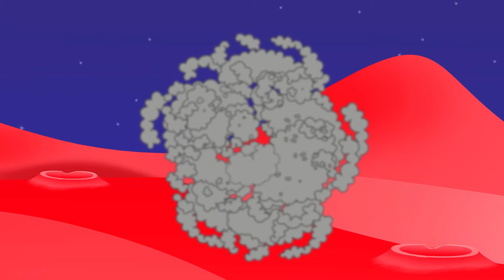Ops, o Lobo está no espaço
🎮👾BAIXE NOSSO NOVO JOGO🍎👗
🔻🔻Collect the Apples & Dress Up🔻🔻

Dois episódios de "O Lobo e os Sete Cabritinhos". Um dia, uma cabra artista vai a Marte e tenta obter a desejada cor vermelha. No segundo episódio, um lobo mau pega uma flauta e tenta fazer os animais dormirem.

Assista à história do O Lobo E Os Sete Cabritinhos - A Cabrinha Artista - Cores no Espaço + O Lobo E Os Sete Cabritinhos - O Cabritinho Músico - Música para o Lobo Dormir em Português. As melhores histórias, contos de fadas e desenhos animados feitos para diversão na TV KONDOSAN!

O Lobo E Os Sete Cabritinhos - A Cabrinha Artista - Cores no Espaço: 00:00
O Lobo E Os Sete Cabritinhos - O Cabritinho Músico - Música para o Lobo Dormir: 06:17

Assistir mais de KONDOSAN Português

Sobre KONDOSAN: KONDOSAN cria vídeos exclusivos de contos de fadas em muitos idiomas diferentes! Assista e ouça as histórias que criamos para se divertir! Cada vídeo animado é criado e dublado exclusivamente em vários idiomas por nossa equipe para garantir boa qualidade.